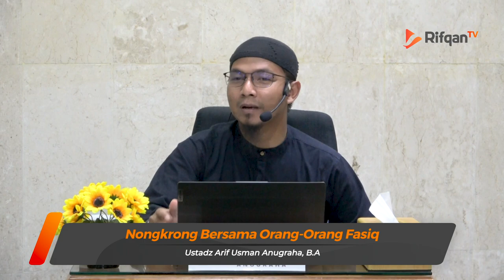Dosa Yang Dianggap Biasa: Nongkrong Bersama Orang Orang Fasiq - Ustadz Arif Usman Anugraha, B.A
Barakallahufikum

dosa besar yang dianggap biasa,
dosa dosa kecil yang dianggap biasa,
dosa dosa wanita yang dianggap biasa,
76 dosa besar yang dianggap biasa,
dosa dosa yang dianggap biasa